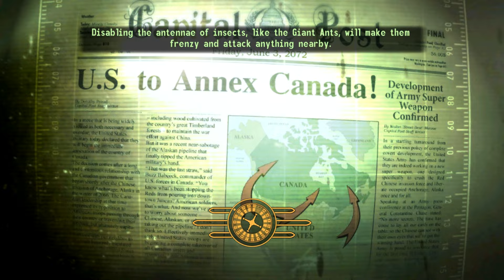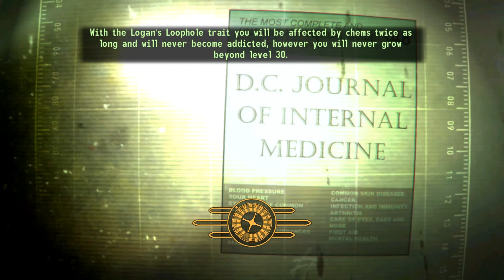Replacing GNR's Radio Dish - Fallout: Tale of Two Wastelands EP 1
I love Fallout and I hope you all do too, so I'm starting Fallout: Tale of Two Wastelands.